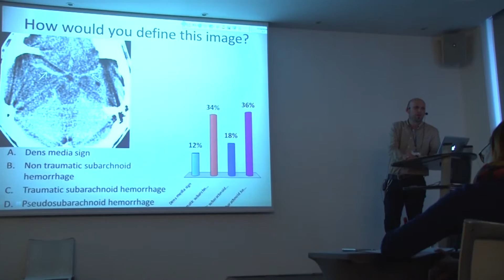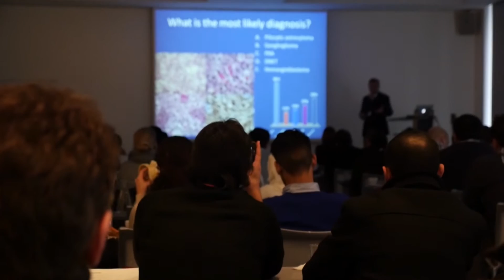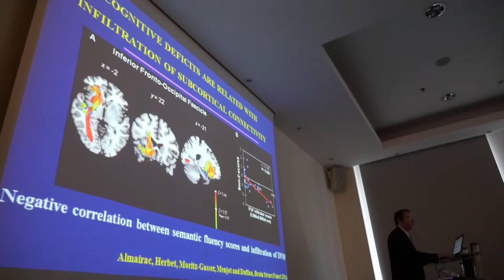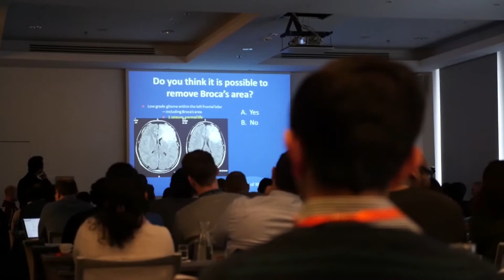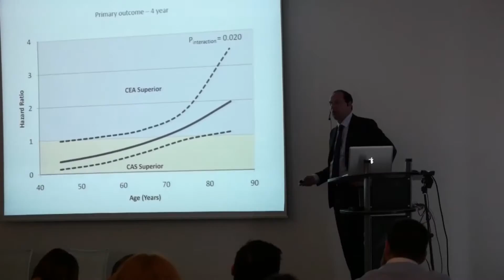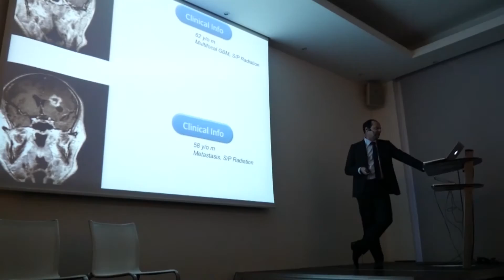Neurosurgery Review course 2014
This is an over view video of the second Annual Comprehensive Clinical Neurosurgery Review Course which was held in Krakow between December 1st and 5th 2014.
Course Director: Dr. Nabeel Alshafai, Neurosurgeon MD(Hon.) FRCSC FEANS (Diplomat of ABNS Eligible). Assistant Professor of Neurosurgery. Antwerp University Hospital. Belgium